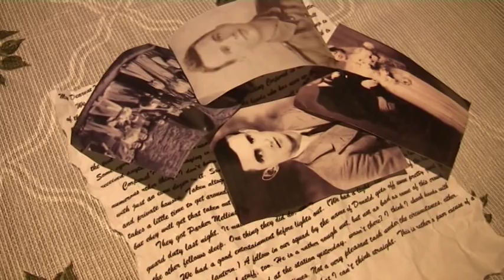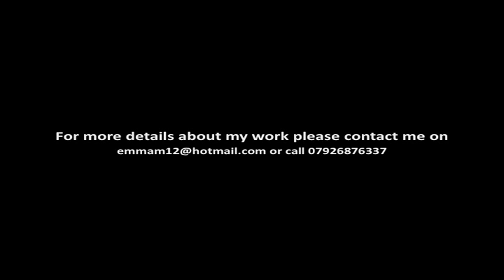Emma Martin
An professional portfolio showcasing my work as a dance artist